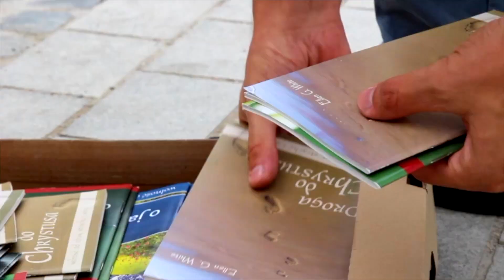Dlaczego jadę na XI Kongres Misyjny w Milanówku?